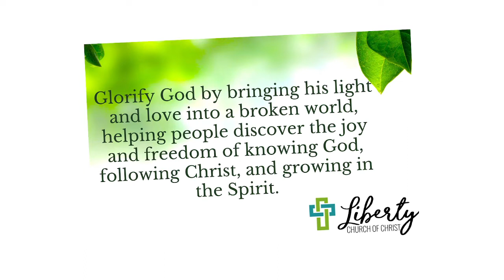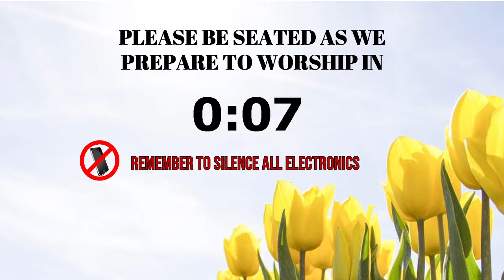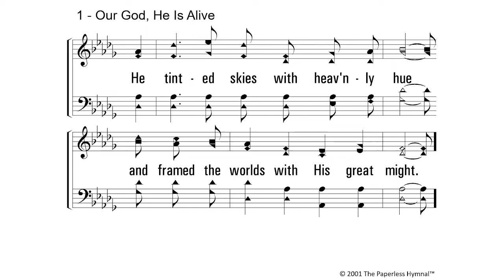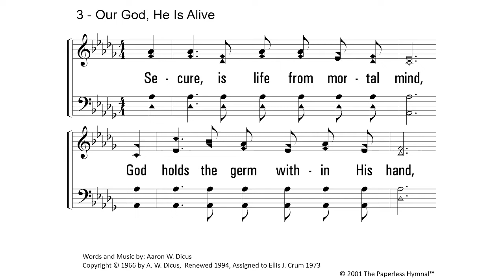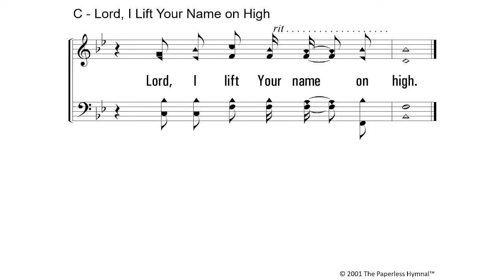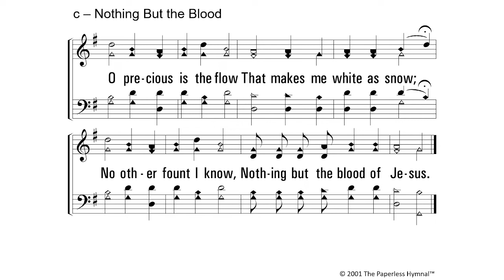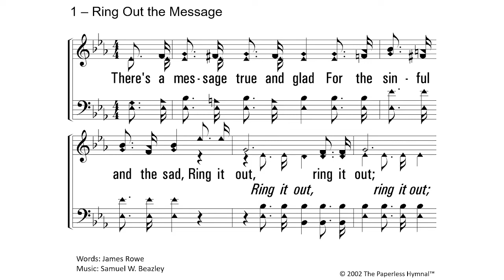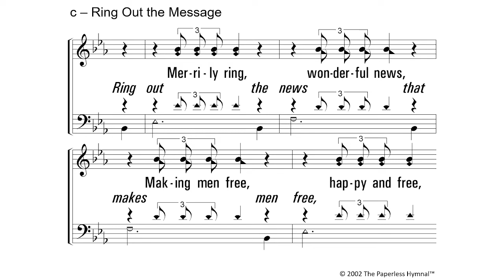Sunday Worship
Missionary update -Mel 3-27-22